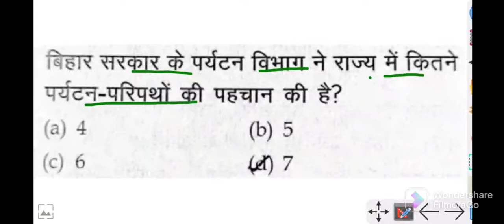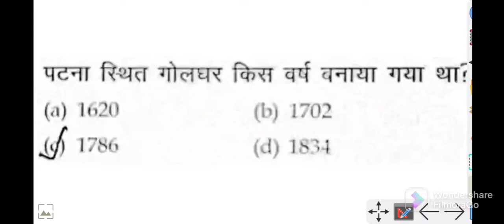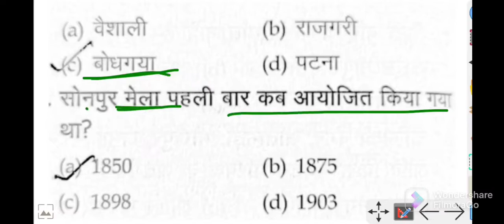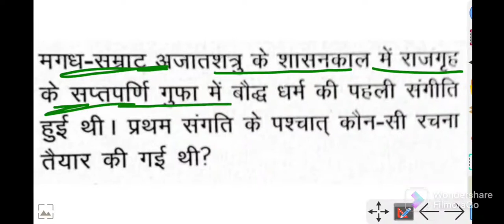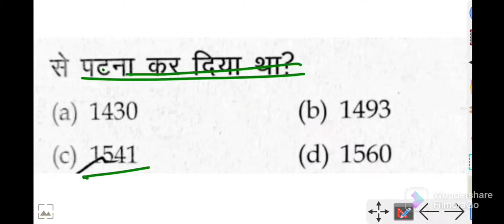प्रधान शिक्षक परीक्षा 2022 (बिहार सामान्य ज्ञान ) part - 24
प्रधान शिक्षक परीक्षा 2022